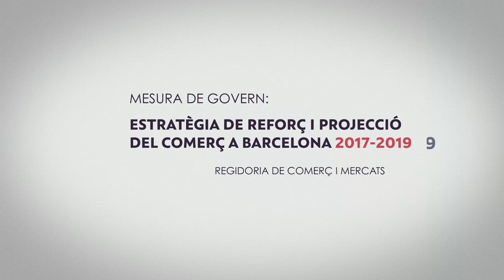Mesura de govern: estratègia de reforç i projecció del comerç a Barcelona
Mesura de Govern presentada per la Regidoria de Comerç i Mercats, del 2017 al 2019.